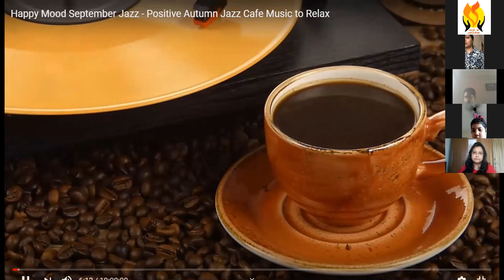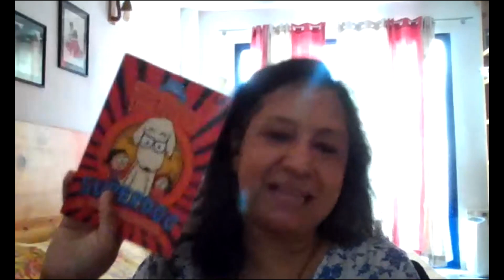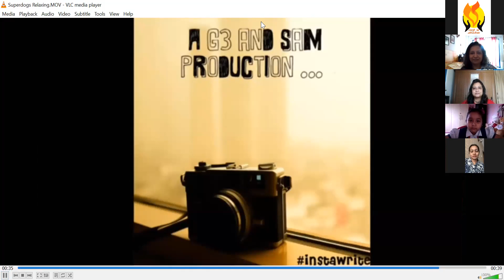Author's Meet Himanjali Shankar